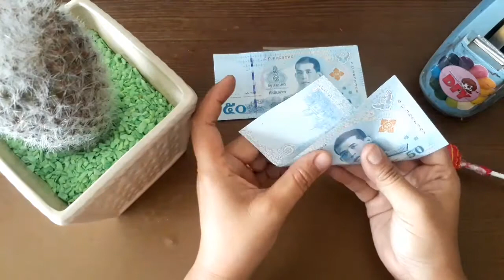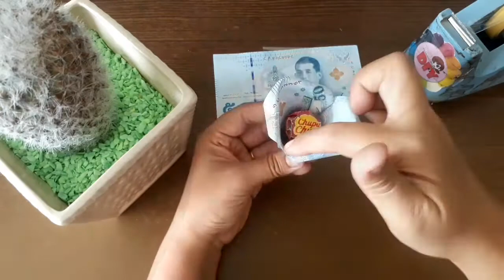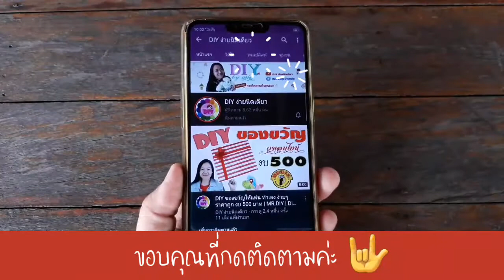DIY ดอกแคคตัสบาน | DIY ง่ายนิดเดียว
วัสดุอุปกรณ์ 1.แคคตัสพลาสติก (แมมขนแมว) 1 ต้น 2.อมยิ้มจูบาจุ๊ป 3.กระถาง 4.หินสี 5.ถุงพลาสติก /ถุงแก้วใส 6.กรรไกร 7.ไม้เสียบลูกชิ้น 8.เทปใส